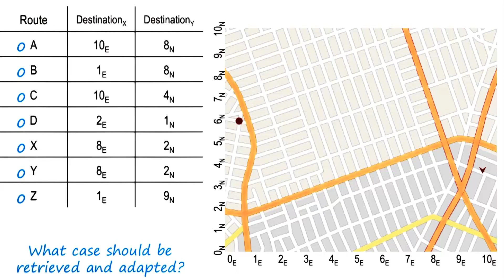Exercise: Retrieval by Index Quiz - Georgia Tech - KBAI: Part 2